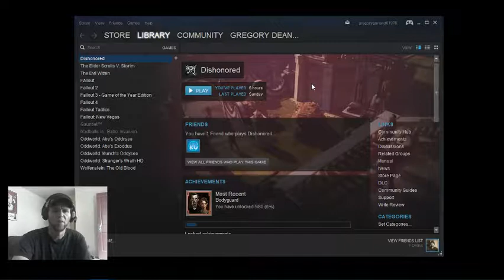With Every Beat Of Mine Heart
I decided to sift through some of my game and Steam collection. Although, I'm including a few thought, regarding the Las Vegas shooting. I seen more youtube video, and am now like, really...